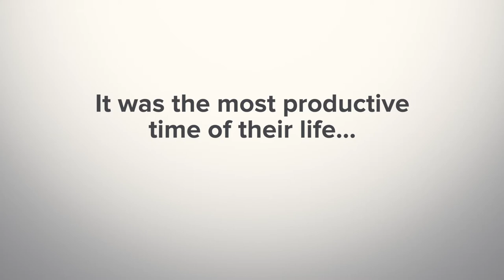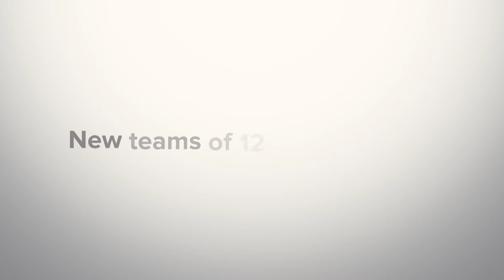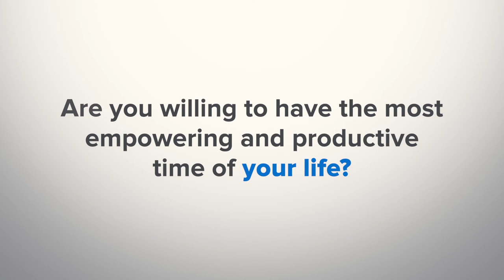Rubicon Results Team 101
The Radical Results of 12 mastermind team members with Rubicon Results Head Coach Pat Finn. What could you create with 10 weeks of operating at peak performance? Schedule a free call to find out more about the program...and more about yourself. This is beyond personal development. This is Rubicon team coaching!